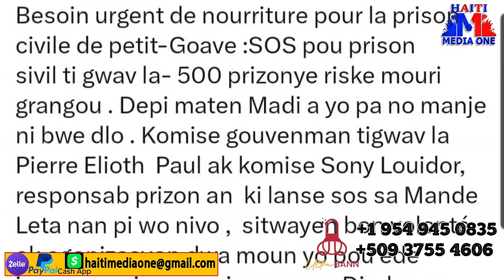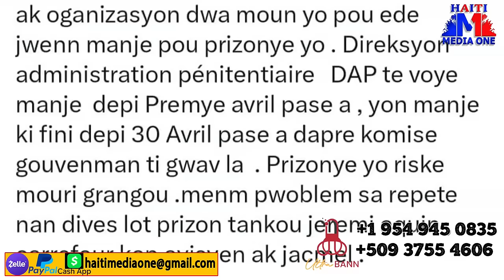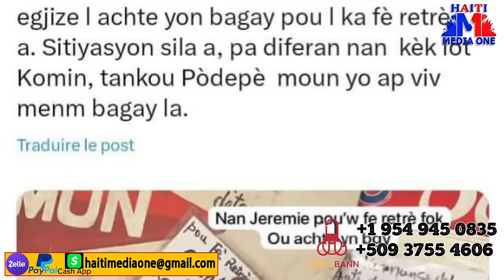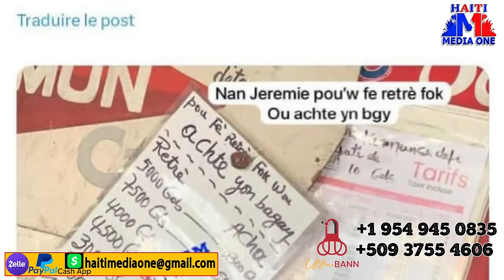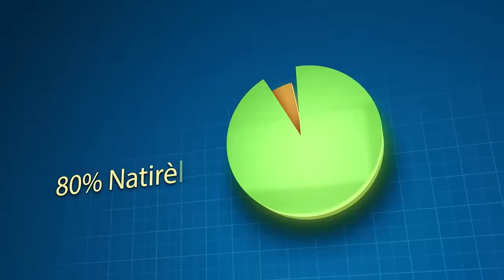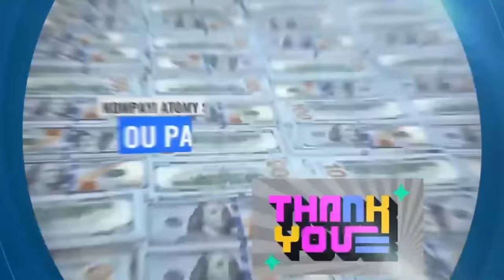Operation Lapolis Fon Gwo kou Nan Baz Vitelom, Yon machin UVD Io Sezi Ak Anpil Lot